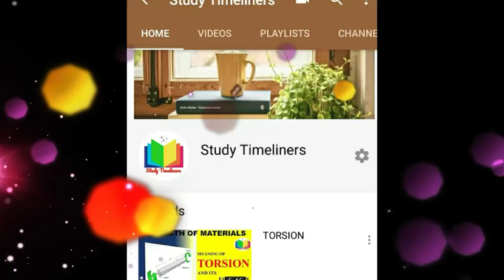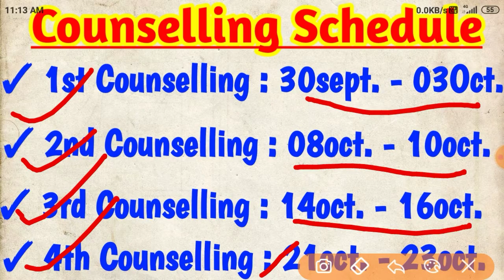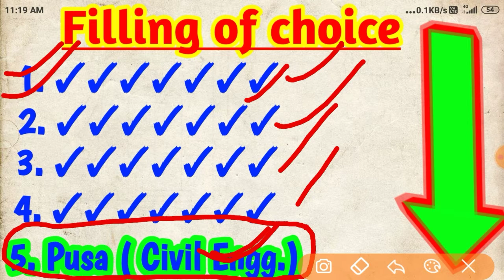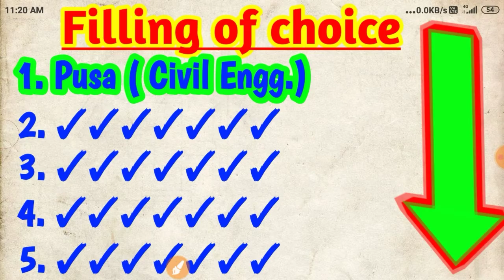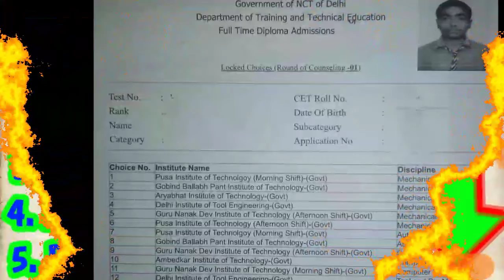CET DELHI 2020 | Filling of choices in Counselling | Study Timeliners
This channel is totally dedicated for Polytechnic ✍️✍️✍️